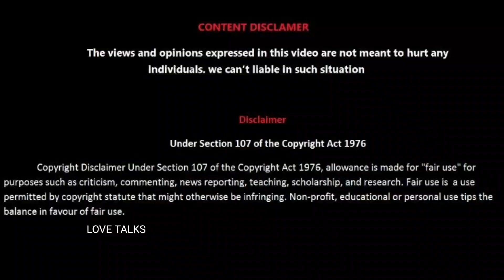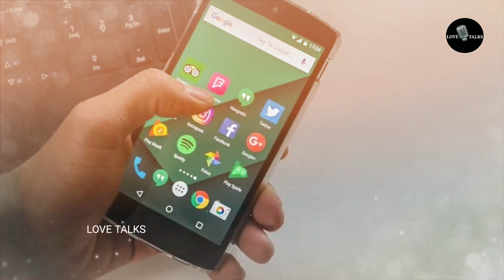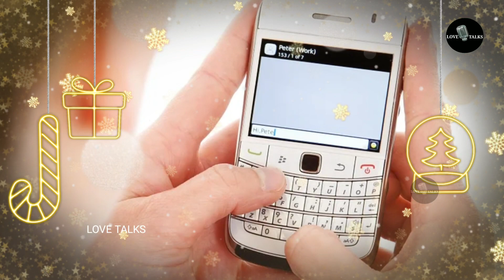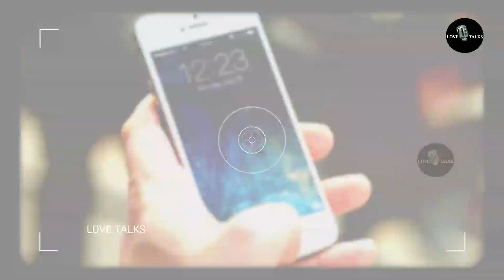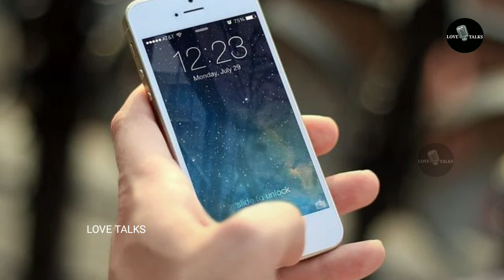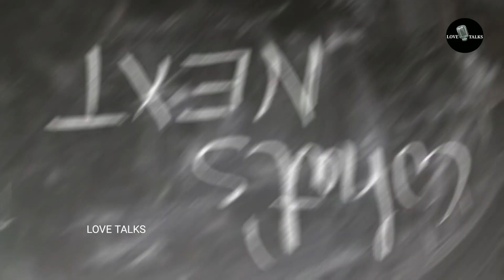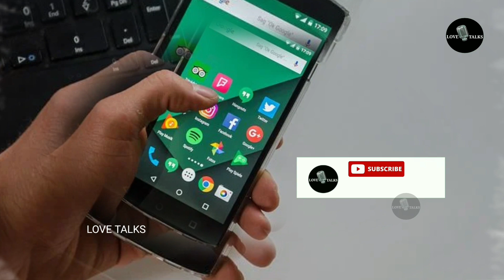How Will Send Text When She Hate You | Love Talks(Tamil) | Love Tips In Tamil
How Will Send Text When She Hate You  . Watch and Impress  ..,